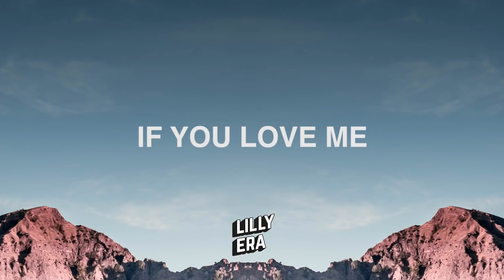Ember Island - Leaving (Lyrics / Lyric Video)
➥ Add us on Snapchat @wearelillyera